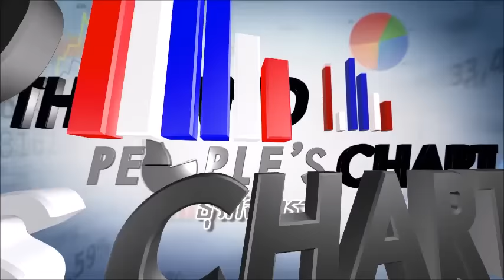โพลมหาชน “ธุรกิจของคนบันเทิงคนไหนเป็นที่จดจำ”